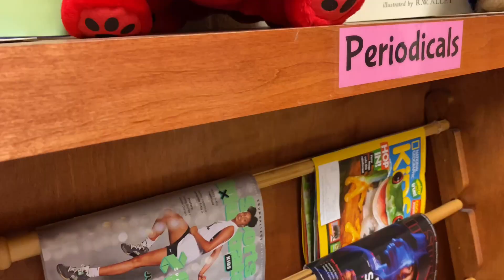Put Your Mask On by Matt Garwood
Wrote this little jam to encourage our kiddos to wear their masks the right way. If you like it, share it, and spread the word! Hopefully it helps cut down on spreading the WRONG stuff.

Copyright August 2021